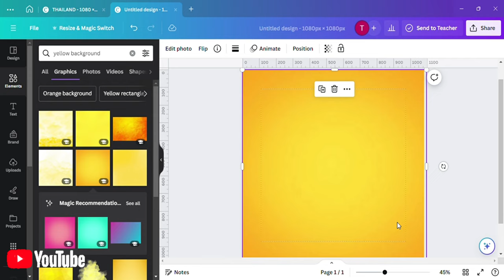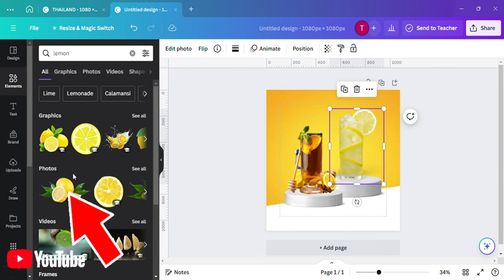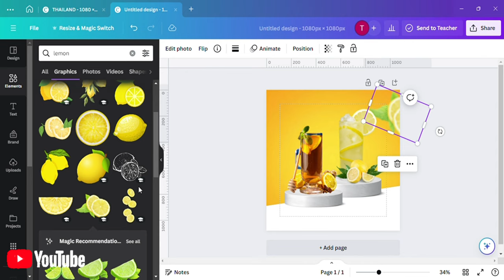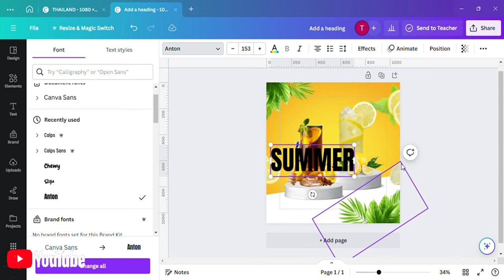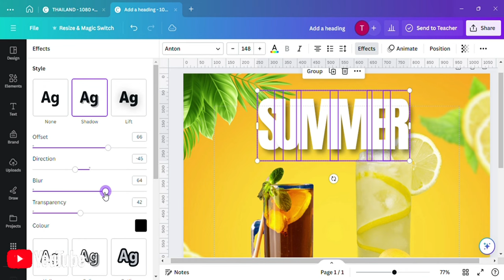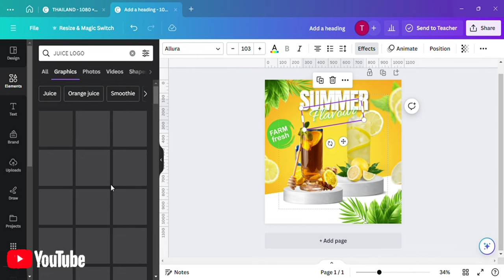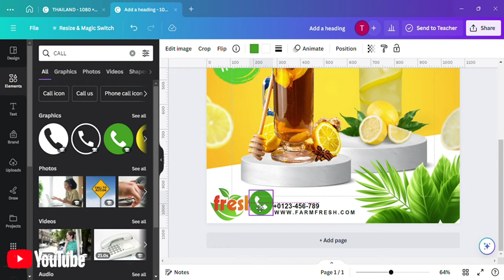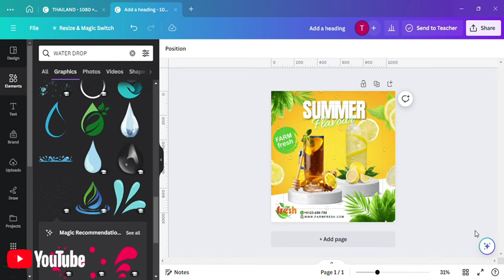HOW TO DESIGN PRODUCT SOCIAL MEDIA POSTER ON CANVA!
In today's canva tutorial, we are going to be designing an product social media post poster flyer in Canva. All step-by-step actions to create this fantastic design is provided in this Canva tutorial..

Step by step process:- material used

1. yellow background
2.Add shape
3. Add double product display
4.Add image-ginger lemon tea drink and lemonade in glass
5.Add lemon ,palm leaf elements
6.Add Text -anton,Allura
7.Add logo and contact with website
8.water splash -your choice for additional elements

Canva with aarohi